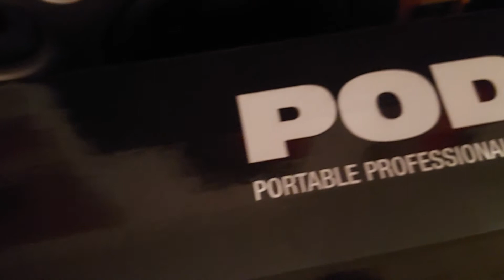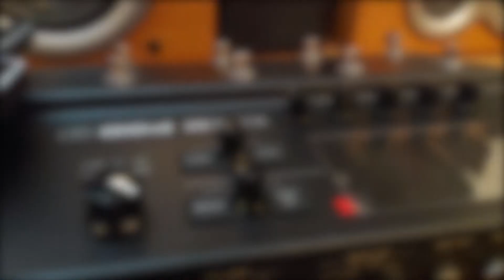Unboxing Line 6 Pod Go!!!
En este video haré un unboxing de la line 6 pod go, pedalera de efectos, emulador de amplificadores y altavoces.
Haré un repaso por todos sus componentes y os mostrare todo lo que tiene este gran procesador de efectos para guitarra y bajo!